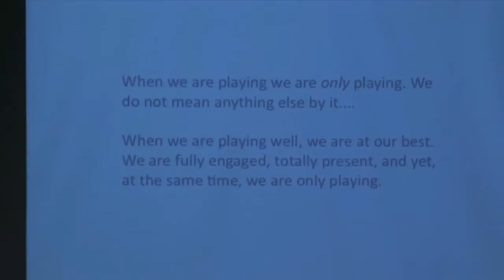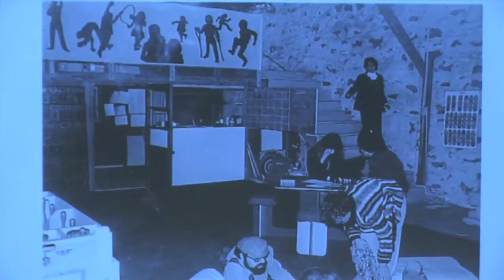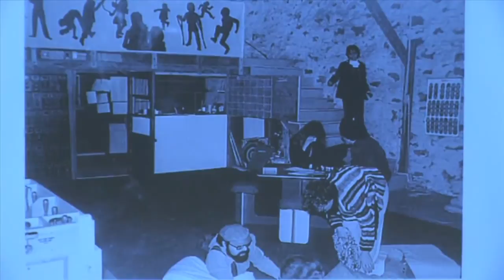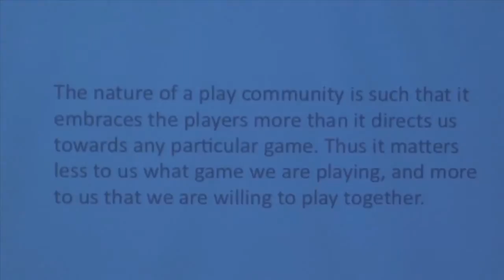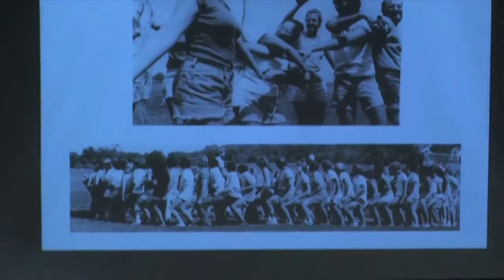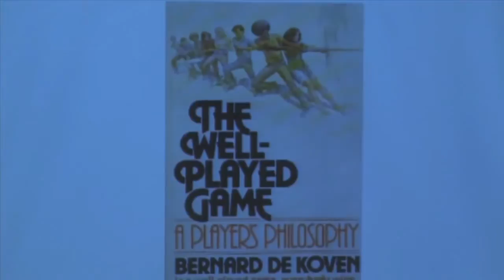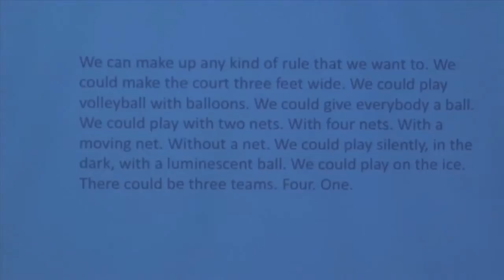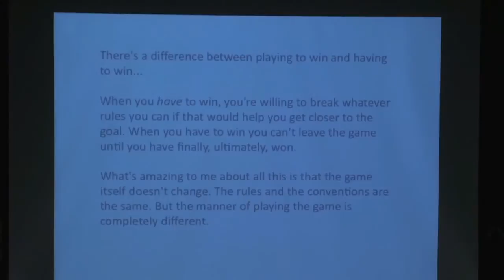A conversation with Eric Zimmerman and Bernie DeKoven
One of the featured talks from IndieCade 2012.